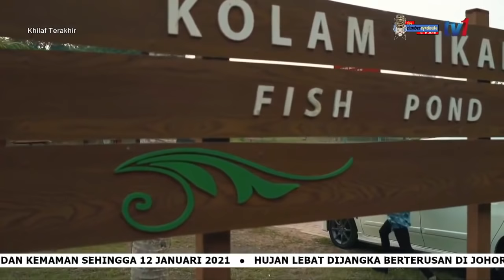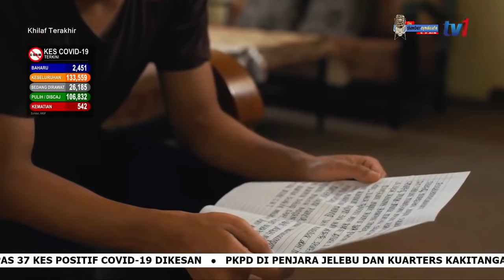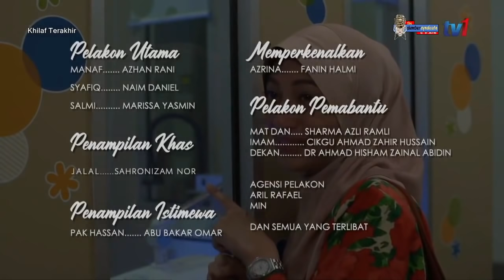Khilaf Terakhir | Telemovie arahan Malek Rahman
Seorang ayah menebus kesilapan lalu dengan pelbagai usaha dan ujian.

Abu Bakar Omar Meninggal Dunia

Pelakon veteran, Abu Bakar Omar meninggal dunia kira-kira jam 9.04 pagi tadi.

Jenazah Allahyarham dibawa ke Jalan Bukit Nyamuk, Mukim Kurung Hitam, Kuala Nerang, Kedah untuk dimandikan dan dikafankan sebelum dibawa ke Masjid Al Ghufran, Alor Setar untuk disembahyangkan.

Jenazah kemudian akan dibawa ke Tanah Perkuburan Islam Akar Peluru, Jalan Pegawai Alor Setar Kedah untuk urusan pengebumian.

Abu Bakar banyak melakonkan watak kebapaan termasuk filem Fenomena, Anak Jantan dan Cinta Kolesterol.

Allahyarham juga sering dicalonkan dan memenangi anugerah bersandarkan kualiti lakonannya baik di pentas, kaca televisyen mahupun layar perak.

AdRev for a 3rd Party
On behalf of: Fesliyan Studios (Fesliyan Studios)

Believe Music
On behalf of: World Peace Entertainment Sdn. Bhd